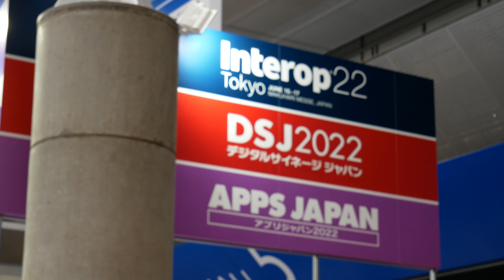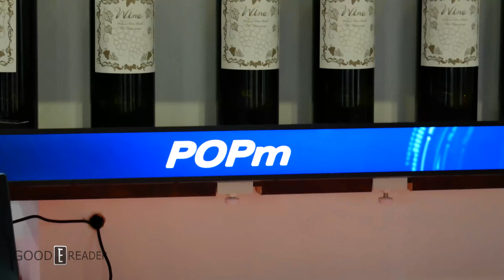Digital Signage Japan DSJ 2022 | Sony LG Lenovo & More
DSJ 2022 is Digital Signage Japan.
There, they display all sorts of signage solutions from multiple companies from around the world.

Check out all that went down !